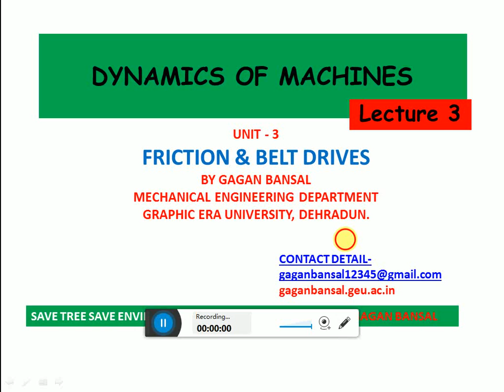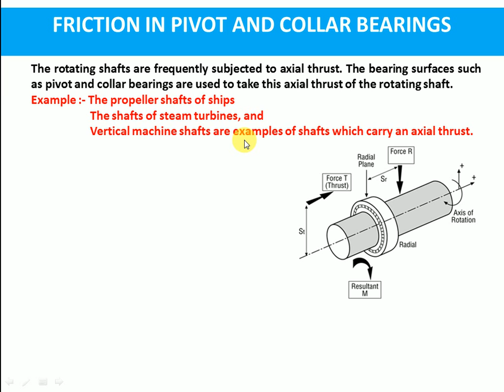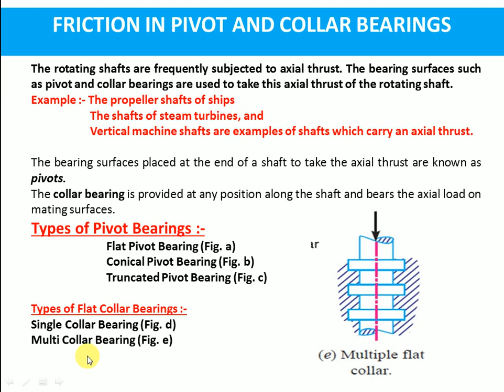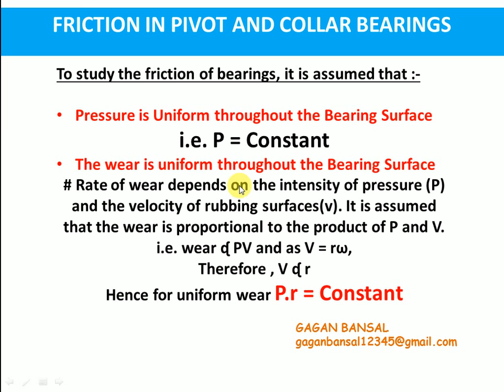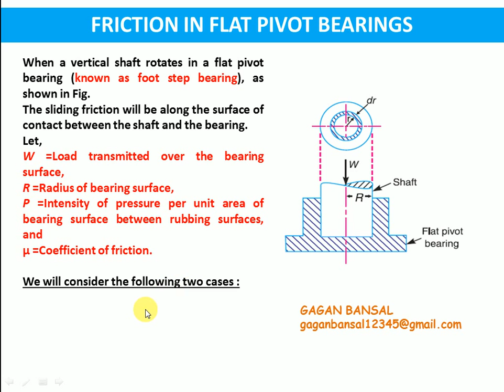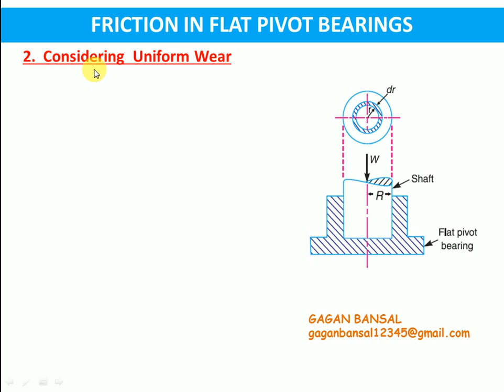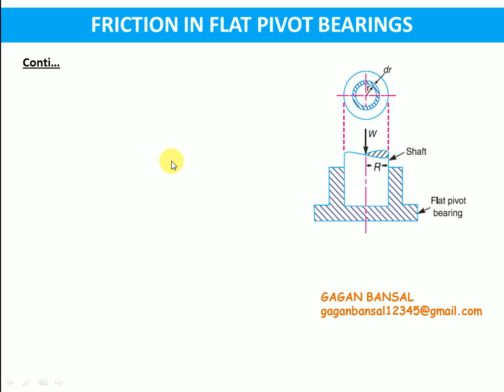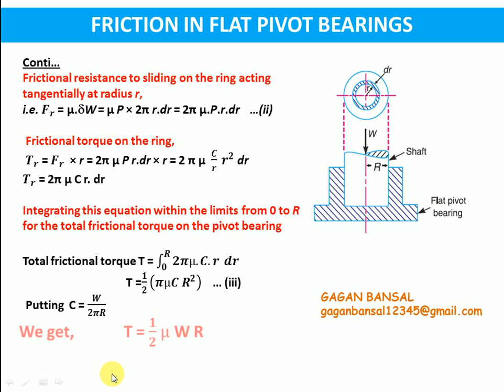D03L03 PIVOT AND COLLAR BEARING DERIVATION 1|| UNIT 3 FRICTION || GAGAN BANSAL || INDIA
DEFINITION, derivation of flat pivot considering uniform pressure and uniform wear.
kindly note at 19:00 the equation will not contain 2 in denominator.